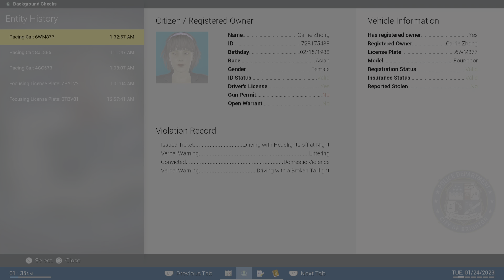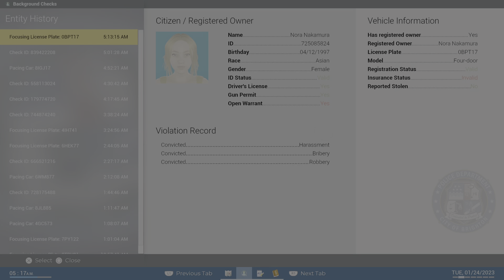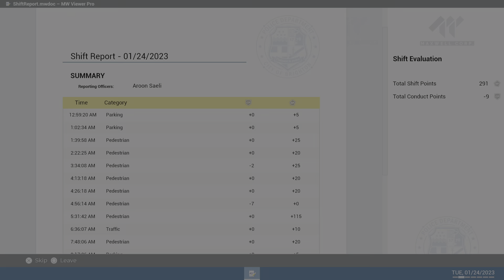Police Simulator- Patrol Officers (Ch. 18: The Patrol And The Officer)